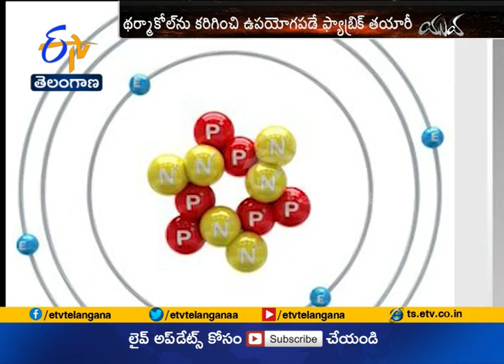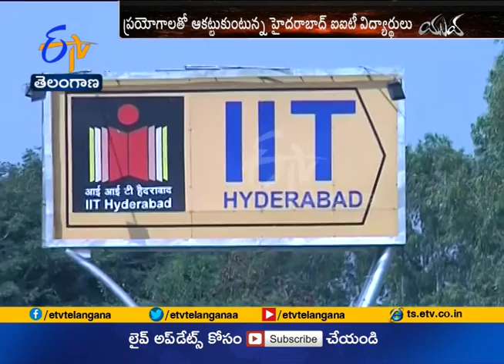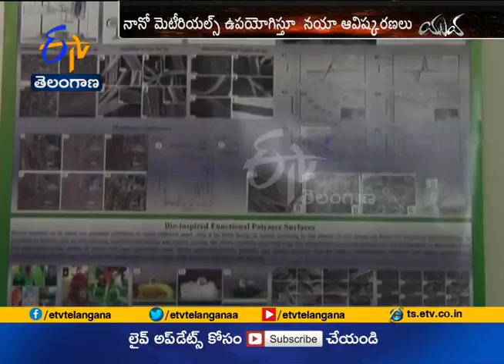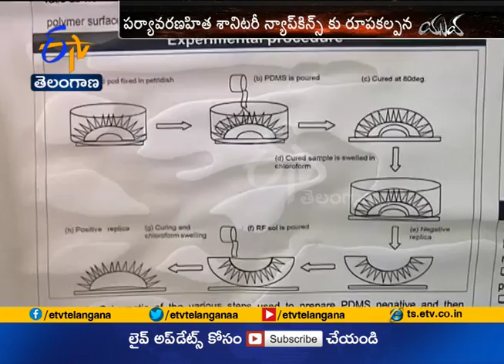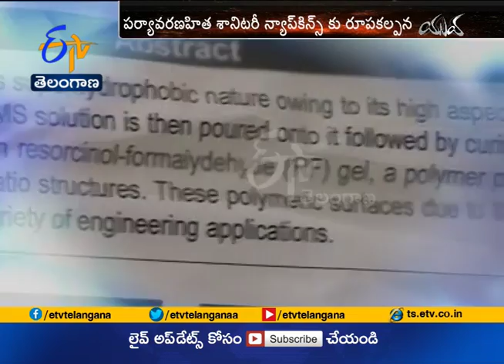IIT Hyderabad Students | Inventing Research Wonders | with an Inspiration from Nature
IIT Hyderabad Students | Inventing Research Wonders | with an Inspiration from Nature || Yuva